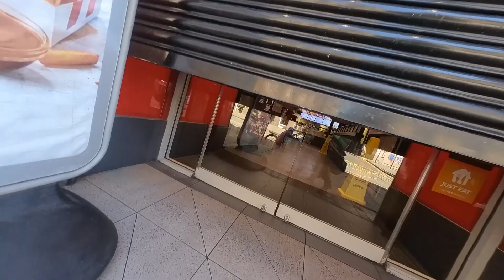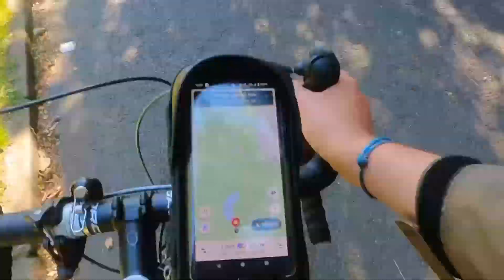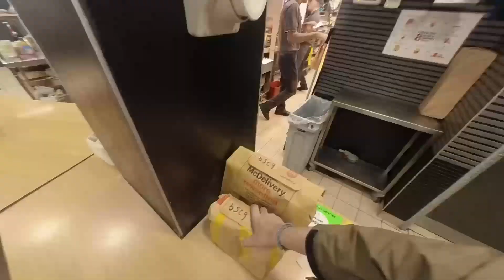Delivering to the Top of a Volcano - Uber Eats Deliveries